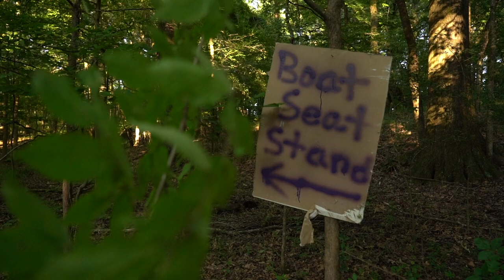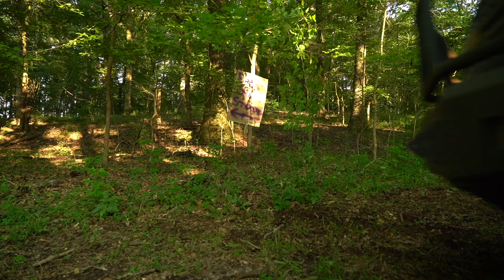The fastest way to get to your stand The Vision Bowpack by INSIGHTS Hunting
Featuring Realtree EDGE micro brushed tricot fabric, The VISION bowpack is the fastest way to your tree stand! Capable of carrying and protecting your bow, quiver, and all of your gear. Super comfortable, durable and protected by our Built Right LIfetime Warranty.